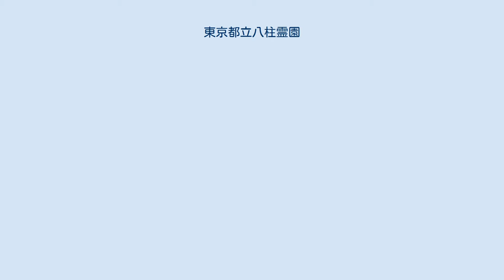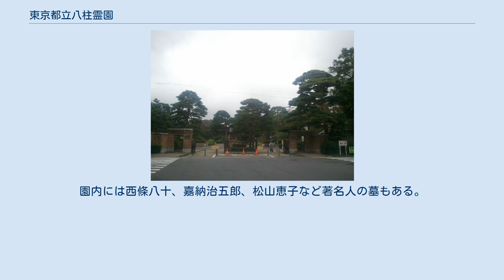東京都立八柱霊園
東京都立八柱霊園（とうきょうとりつやはしられいえん）は、千葉県松戸市田中新田にある東京都立の霊園。
 本霊園は1935年（昭和10年）に、東京市が東方墓地として開設した。
都市計画法に基づく都市施設名称は、東京都市計画墓園第5号八柱墓園として、東京都市計画区域外ながらも、1944年（昭和19年）に都市計画決定されている。
面積は105ヘクタール（約1平方キロメートル）東京ドーム約20個分の面積に相当する。
 周辺一帯は起伏に富んだ地形となっており、霊園も小高い丘とその谷間に造られている。
なだらかな丘は芝生でおおわれ、谷間にはフランス風の幾何学模様の庭園がある。
 700mの参道の両側には、ケヤキ並木を有し、長方形の敷地の半分が墓所、残りは園路、植え込み地、広場などの公園になっている。
ほかに宝塔形の給水塔や噴水などがあり、美しい景観を誇る。
 近隣住民や霊園周辺に存在する松戸市立の小中学校の遠足やマラソン大会、ウォーキングコースとして人気があり、都区内近郊の公園としても親しまれている。
 都立霊園は、申込時に一定要件を満たした東京都在住者に利用が限られるが、この霊園については「立地に対する配慮」として、松戸市民に対しても特例で利用枠が割り当てられている。
園内には西條八十、嘉納治五郎、松山恵子など著名人の墓もある。